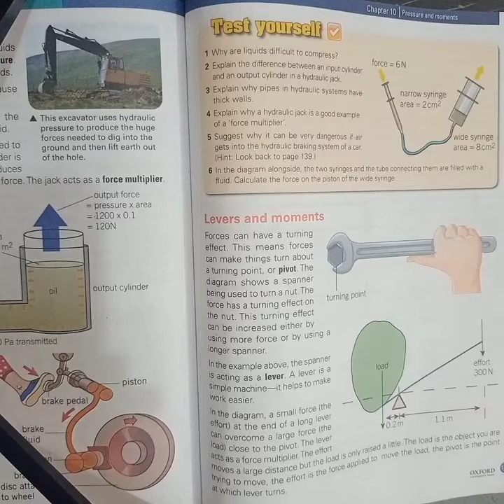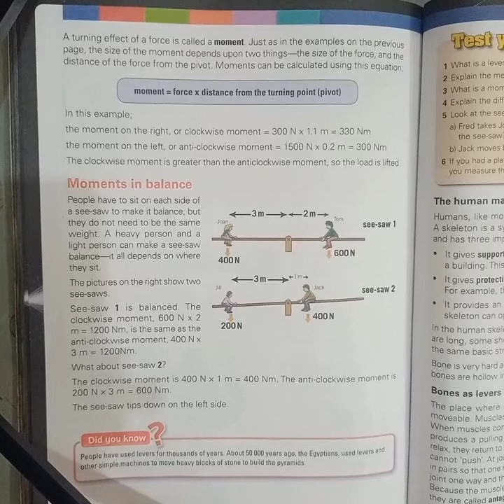Grade: VIII Subject: Science Date: 13th Jan 2021